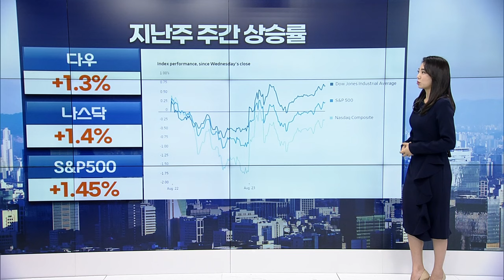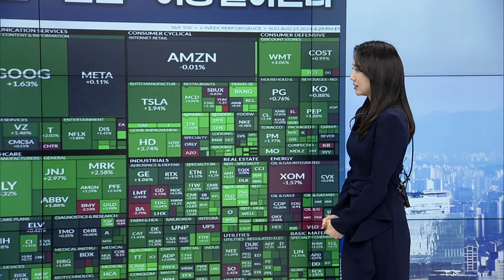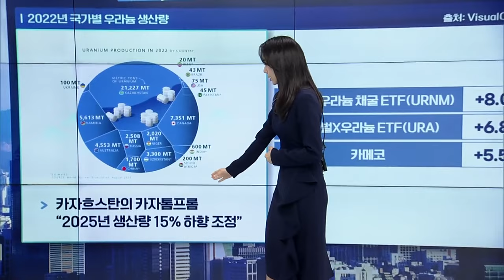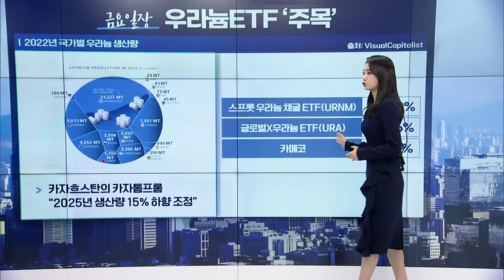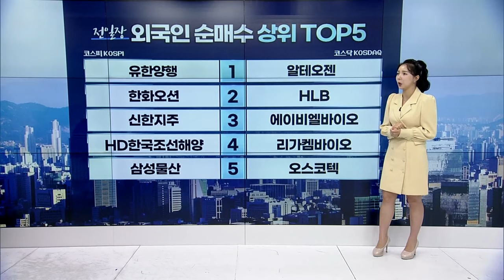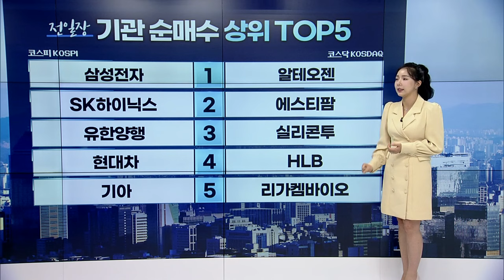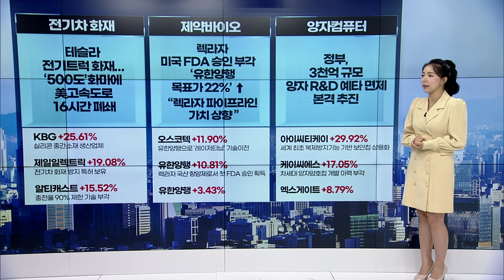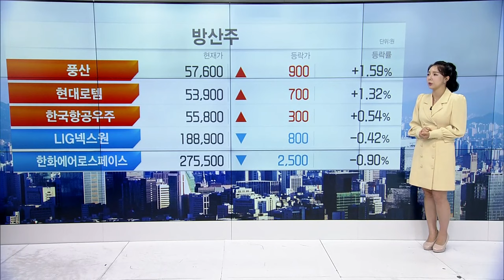🚀 〈한미한판〉 파월에 환호한 증시... 다만 국내 증시 이건 조심하세요 | Market Signal (20240826)